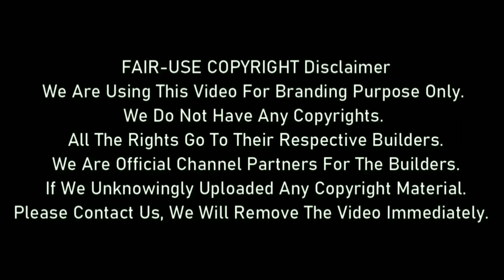New Launch Plotted Development In Devanahalli | Plots In Devanahalli | Plots Near Bangalore Airport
Devanahalli Is The Site For The Kempe Gowda International Airport, The Third Busiest Airport In India, Making It The Ideal Locality For Investment For NRIs. Additionally, The Six-Lane Bellary Road Or NH7 Connects Devanahalli To The Main Parts Of The City. This Allows Commuters To Travel To Areas Like Yelahanka And Hebbal In Around 20 Minutes. BMTC Has Many Buses Operating In The Area To Cater To The Demands Of The Commuters.

Devanahalli Will Also Be Part Of Phase 2 Of Bangalore’s Namma Metro Project. This Will Add A Boost To Both The Connectivity And Development Of The Area.

Technology And Industrial Hub

Devanahalli Is Fast-Growing As One Of The Main IT Hubs Of Bangalore. Leading IT Parks Like The Hardware Tech Park, Aero SEZ And International Tech Park Have Begun Attracting A Large Portion Of India’s Working Population To This Region, Causing A Huge Impact On The Real Estate Sector. The Proposed Information Technology Investment Region (ITIR) Has Also Created A Big Buzz. Additionally, A Science Park And Financial City Are Expected To Come Up In The Area Soon. With Such A Wide Variety Of Commercial Hubs And Software Parks Located In And Around Devanahalli, Your Daily Commute To Work Will Be A Breeze.

Social Infrastructure

This Area Is Home To Many Reputed Builders, Educational And Medical Institutions That Offer State-Of-The-Art Services In The City. The Top Schools Include Akash International School, Canadian International School And Ryan International School. Some Of The Best Hospitals In The Area Are Akash Hospital, Columbia Asia Hospital And Leena Multispeciality. Devanahalli Also Has Shopping Centres Like World Market Mall And Elements Mall That Have Something To Offer For Everyone.

These Factors Have Made Devanahalli One Of The Most Sought-After Residential And Commercial Areas In Bangalore. If You Are Planning To Buy A Home, Check Out Our Blog On The 5 Mistakes To Avoid While Investing In Real Estate. For Top-Notch Houses, Check Out The World-Class Properties In Devanahalli From The House Of Hiranandani. These Stunning Developments Offer High-End Amenities And Remarkable Facilities, Catering To The Urban Family’s Lifestyle And Preferences. Head Out To House Of Hiranandani Today And Upgrade Your Residence.